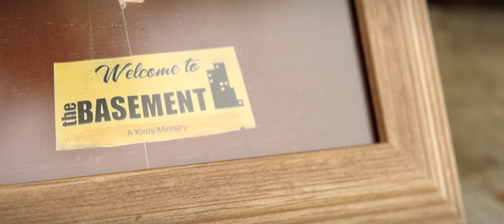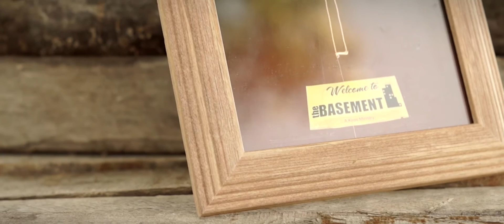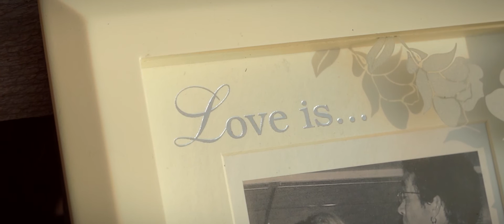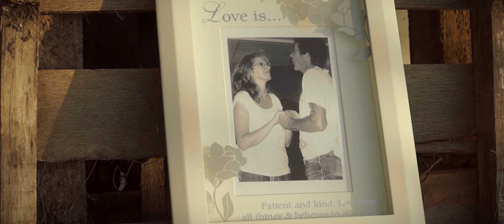Robert's Story - A Film On Faith | Directed by Bennett Self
The story of this man is a very powerful one. He speaks of his struggle with drugs and alcohol; however, more importantly,  his freedom found through his relationship with God.

Directed by - J. Bennett Self
Produced by - Pam Doud
Production Assistant - Lissa McKamey